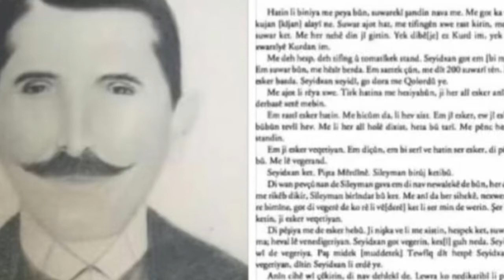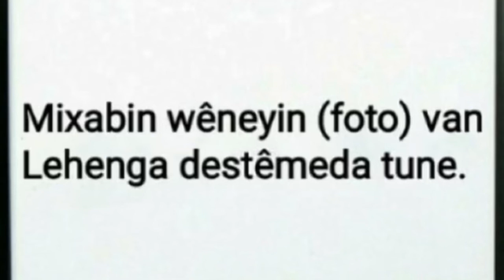Dengbêj Nuroyê meter- heyla lê wayê kilamek mala SEYDO( arşîva Evdilrahman koçerê Sêrtê)